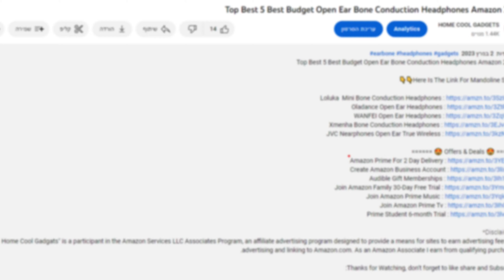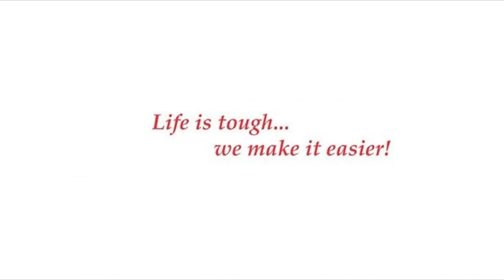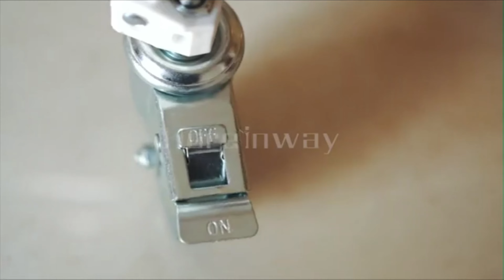Top 5 Best Foldable Shopping Cart 2023 Collapsible Foldable Grocery Cart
Here Is The List Of Foldable Shopping Cart On Aliexpress 👇👇:

Number 1
Number 2
Number 3
Number 4
Number 5

Here Is The List Of Foldable Shopping Cart On US Aliexpress 👇👇:

Number 1
Number 2
Number 3
Number 4
Number 5

00:00 Introduction
00:36 dbest products Quik Cart Collapsible
01:45 EasyGo Shopping Cart Folding
02:29 dbest products Trolley Dolly with Seat
03:29 Hereinway Foldable Jumbo Grocery Cart
04:38 dbest products Stair Climber Bigger